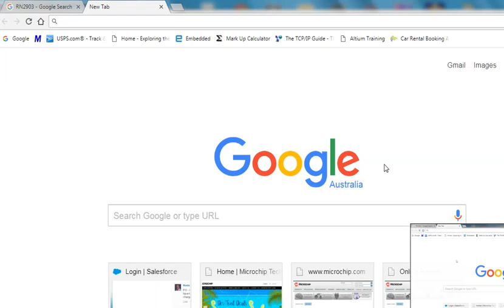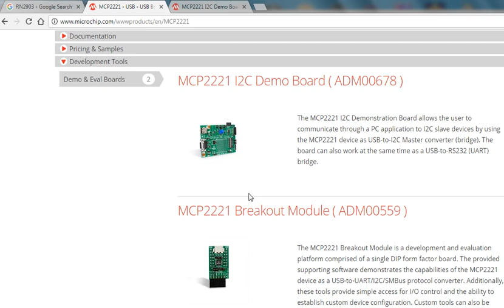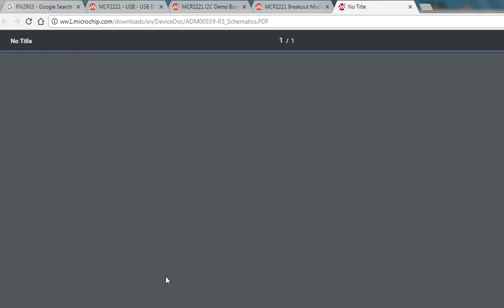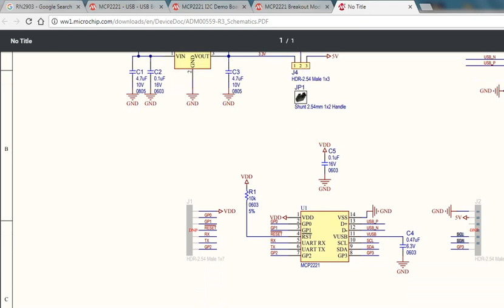MCP2221 Dev kit